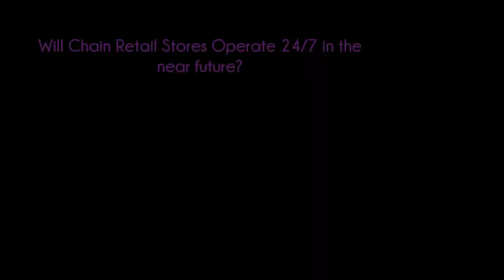Will Chain Retail Stores Operate 24/7 in the near future?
So here I am talking about whether Walmart or Stores that used to be 24/7 will operate that way again? Well, according to the articles online, there is a chance this change could be permanent.